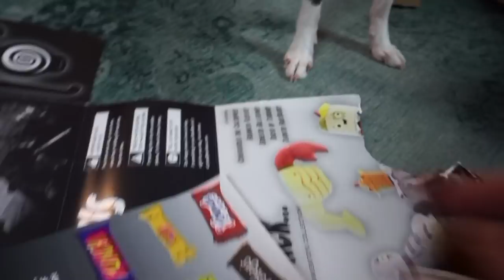The Boston Terriers ARE BACK!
The Boston Terriers are back with another BarkBox video! Regular videos returning soon!